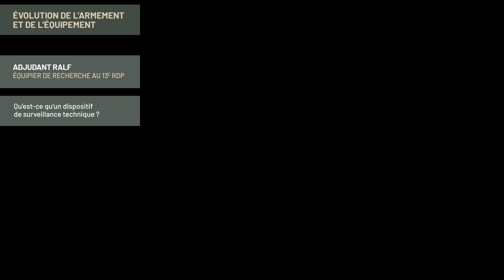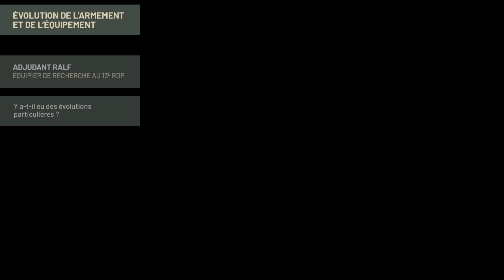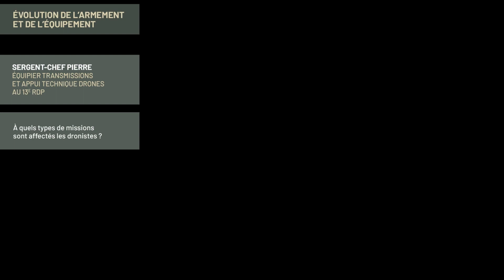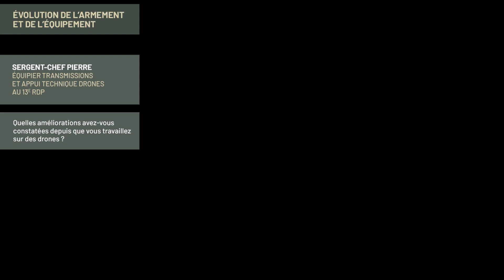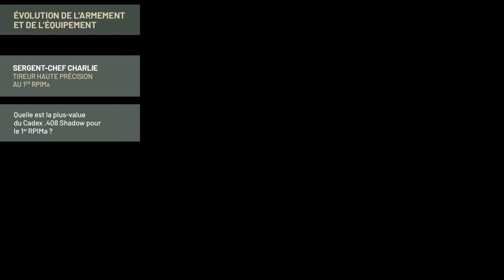Le matériel des forces spéciales terre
Des équipiers du 13e RDP et du 1er RPIMa parlent du matériel qu'ils mettent en œuvre en exercice et en opération.

Cette interview a été présentée au musée de l'Armée - Hôtel des Invalides, à l'occasion de l'exposition "Forces Spéciales" qui s'est tenue du 12 octobre 2022 au 29 janvier 2023.